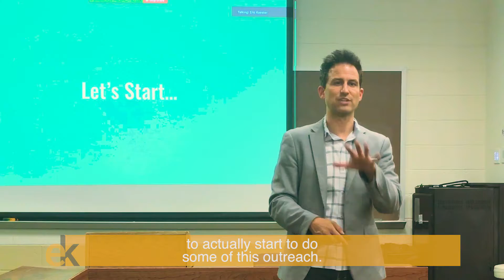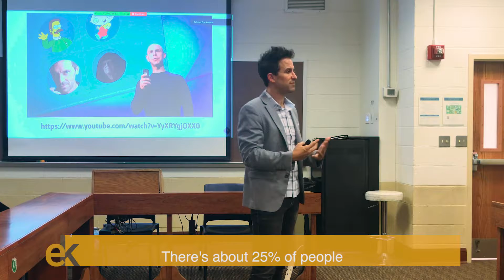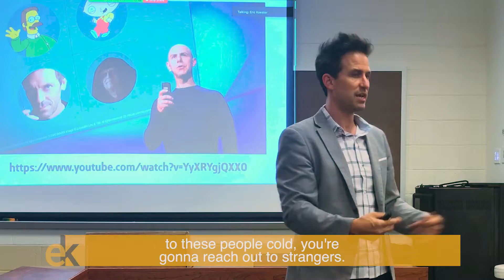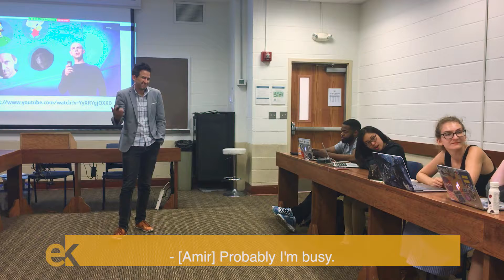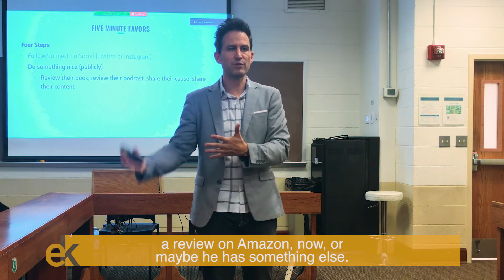How do You Use Five Minute Favors for Book Interviews || Interviewing for Nonfiction Books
Here’s a brief exercise for everyone on the Book Class. Additionally, in this video, you’ll learn about the use of Five Minute Favors. Givers, Takers, and Matchers are the three general types of people. Watch the video to find out how you can analyze this and use it to your advantage.

The final video from Book Class Week 2 further explains how Five Minute Favor technique actually works